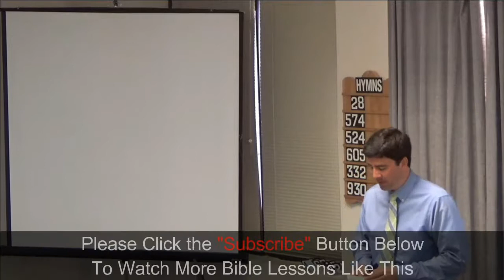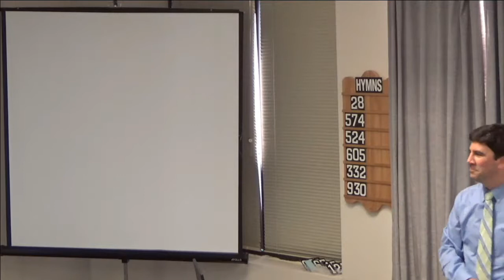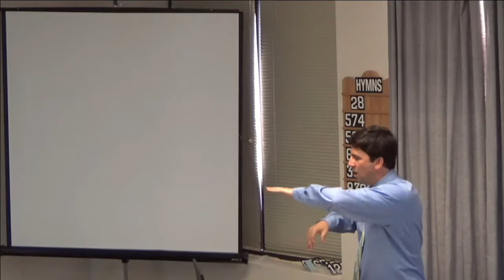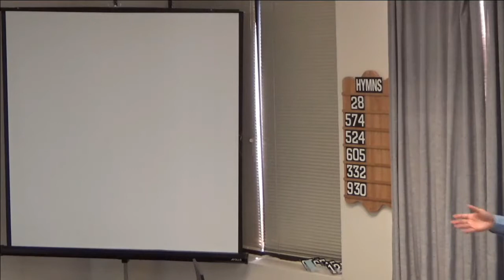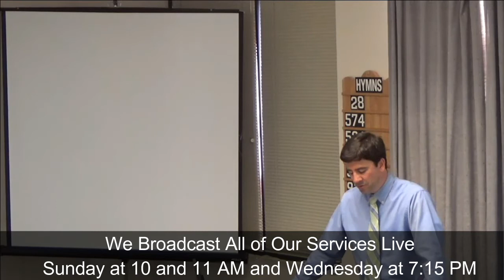10/01/17 East End Church of Christ: Fall Lecture Series: (Day 4): The LORD Destroys the Proud...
This is the fourth day of our 2017 Spring Lecture Series.  The speaker is Dave Hamlett of Atlanta, Georgia. The title of this lesson is: The LORD Destroys the Proud But Gives Grace to the Humble.

This is a recording of the live broadcast of our 2017 Fall Lecture Series.  If you're living in, or travelling through the Toronto area, we welcome you to come and visit with the East End Church of Christ in person.  Our meeting place is located at 3601 Victoria Park Ave., Suite 200, Toronto, Ontario Canada.  The church assembles for Worship every Sunday at 11:00 am.  Additionally, we have Bible Studies on Sunday at 10:00 am and Wednesday at 7:15 pm.  All of our services are streamed live on this YouTube channel.  You can also find valuable religious material free for use on our

We thank you for watching, and hope that you obey God the way the Bible says, or if you already have, that you remain faithful to God for the remainder of your life.